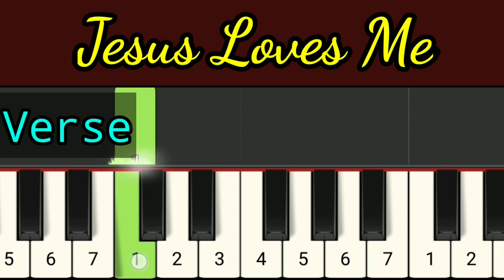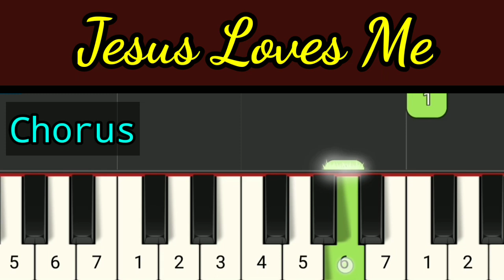Jesus Loves Me Melodica Tutorial